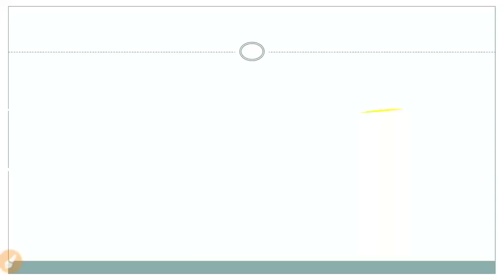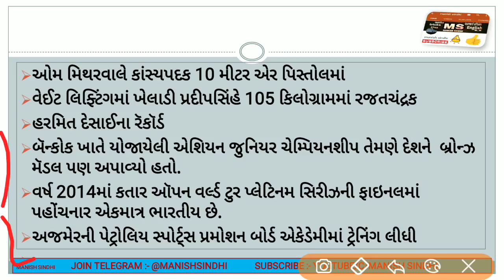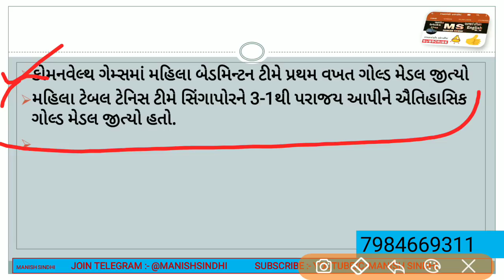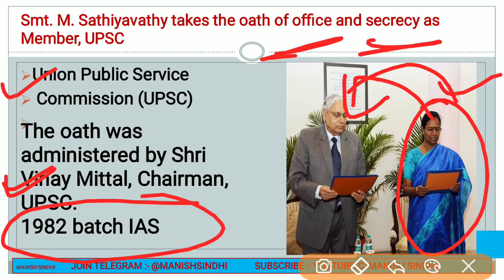current affairs in gujarati 10TH APRIL 2018 Important current affairs GPSC GSSSB TALATI POLICE